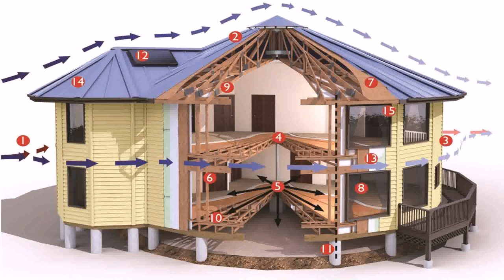Best Home Builders In Philippines - Gif Maker DaddyGif.com (see description)